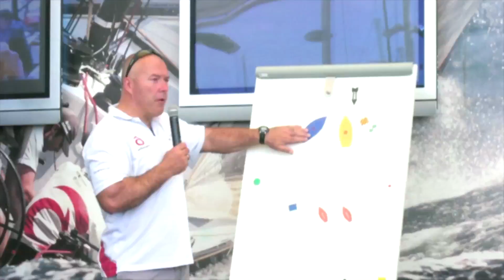Coupe de l'America : La Coupe du futur | Kiki Karcher's Webcam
Sur cette 34ème Coupe de l'America, les meilleurs marins au monde ont révolutionné la régate sur ce grand événement international.

Christian Karcher dit Kiki Karcher a remporté 3 fois la Coupe de l'America. Son expérience de la régate et de ce genre d'événement fait de lui un grand marin reconnu de tous. Il réagit sur l'actualité de la Coupe de l'America devant sa webcam.

La Coupe de l'America 2013 oppose à San Francisco sur les catamarans AC72 à foil et aile rigide le Challenger Emirates Team New Zealand au Defender Oracle Racing USA.